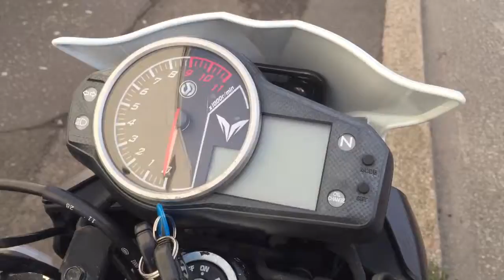Mar 5, 2016